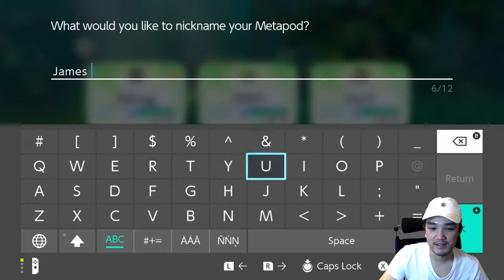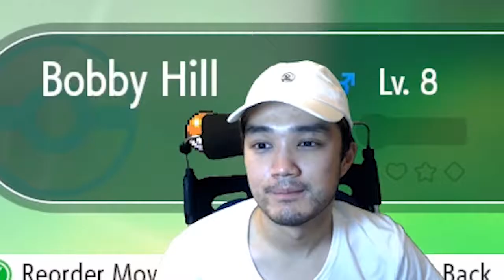Pokemon Let's Go Eevee Nuzlocke Challenge - Episode 2 - Never Have I Ever Played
More like, 420 praise it.